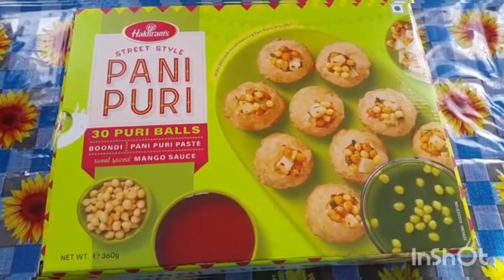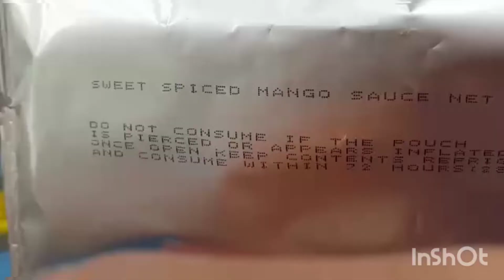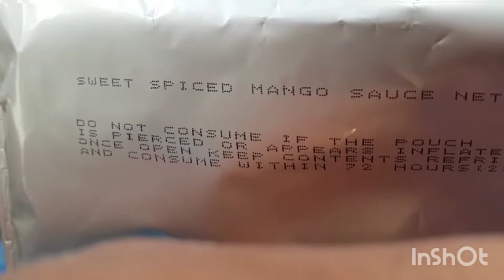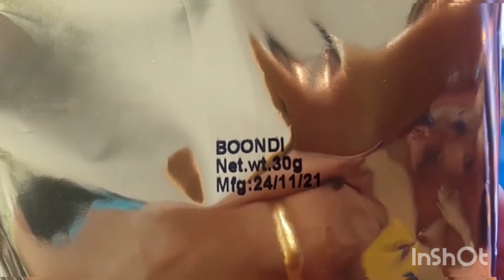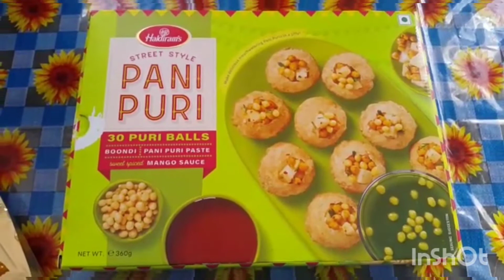Instant pani puri mix in tamil